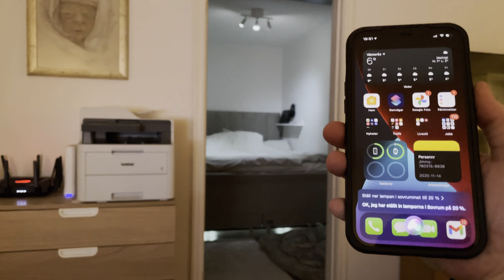Siri för att styra Hue lampor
Använder Siri till iPhone för att styra belysningen hemma.